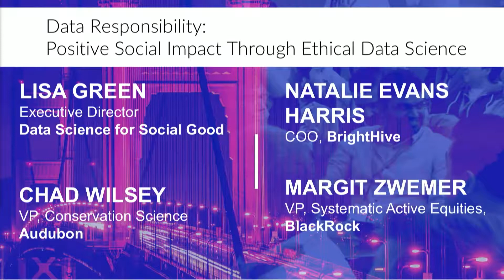Rev 1 "Data Responsibility: Positive Social Impact Through Ethical Data Science" Panel